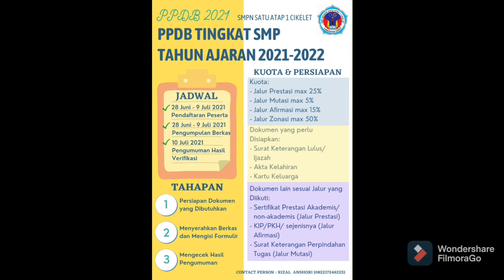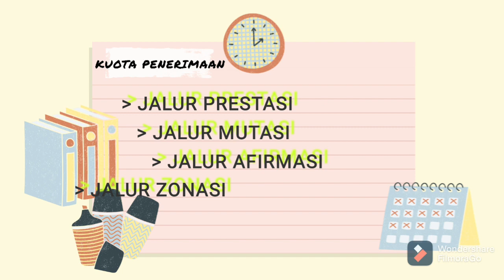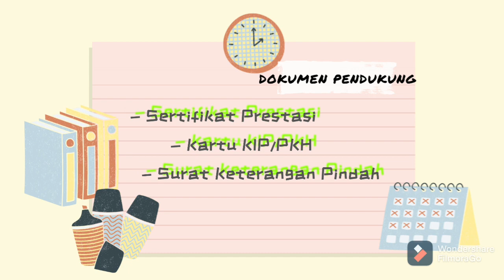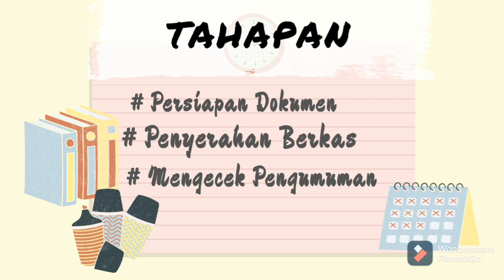TUGAS INFOGRAFIS PELAYANAN PUBLIK LATSAR CPNS 2021 PPSDM REGIONAL BANDUNG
Video ini dibuat sebagai salah satu tugas pada LAtsar CPNS 2021 PPSDM Regional Bandung

Rizal Anshori, S.Pd.
Angkatan XVI Kelompok III